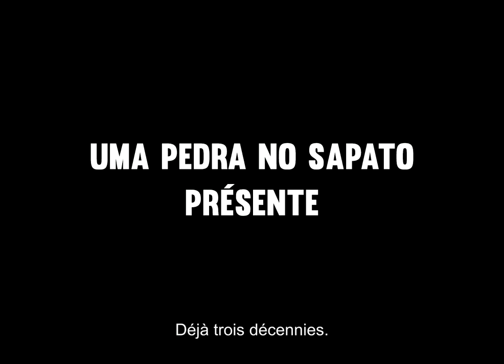TERRA FRANCA de Leonor Teles (2018) – trailer